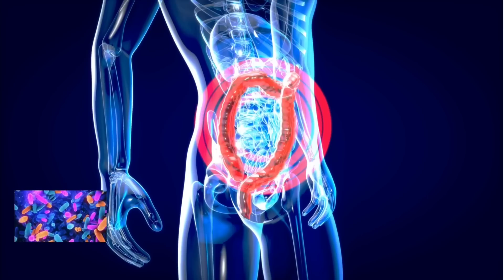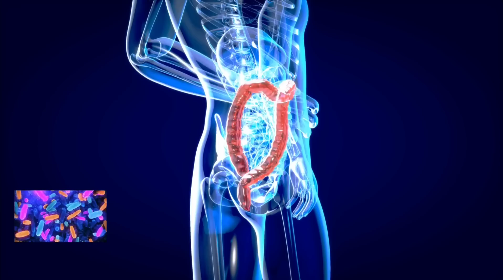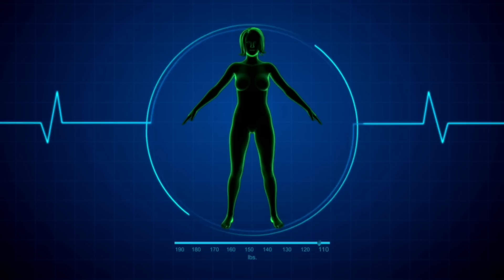Alpilean it Work? ⚠️ALPILEAN REVIEW⚠️ THE TRUTH EXPOSED!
Hi guys!
Today I am going to tell you everything you need to know about ALPILEAN, before you actually buy this ALPILEAN , I also have some very important warnings, so pay close attention to what I have to say.
What is ALPILEAN used for?
ALPILEAN is an all natural product, ALPILEAN will help you achieve your weight loss goals .

Does ALPILEAN work?
Yes, ALPILEAN works and brings many positive results, if you use it the right way and do everything the right way, I am sure you will get a good result.

Where can I buy ALPILEAN?
You can only find ALPILEAN on the official website, and to help you, I'll leave the website in the description of this video and right below so you can access it.